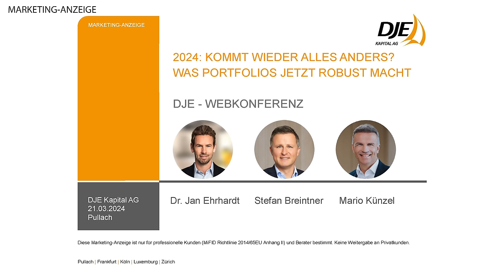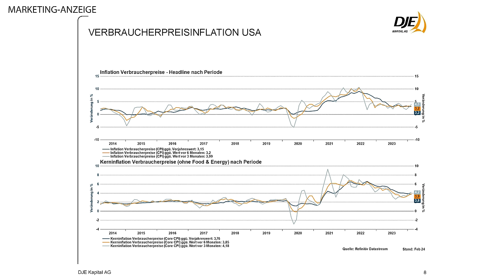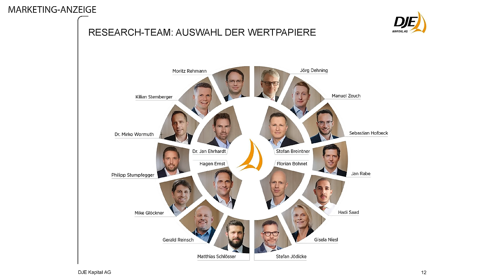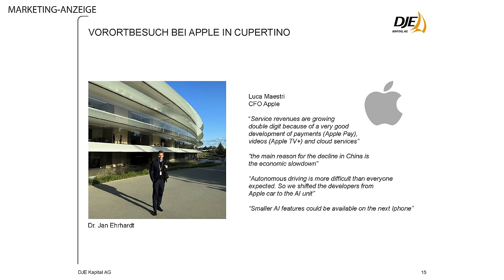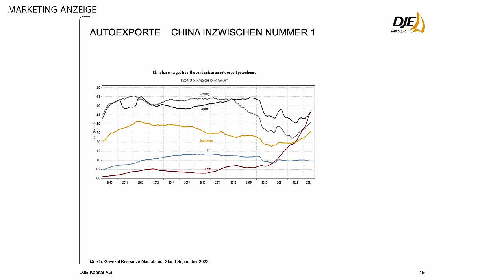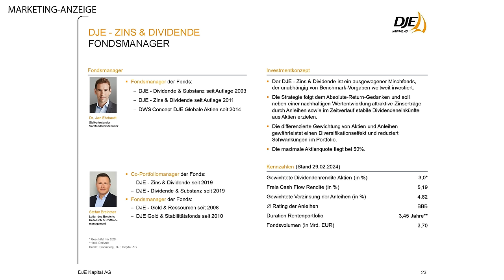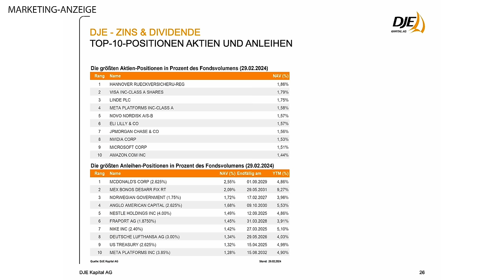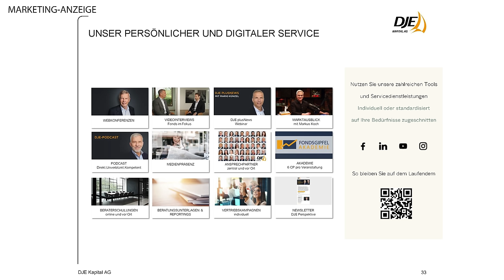Webkonferenz mit Dr. Jan Ehrhardt und Stefan Breintner: Was Portfolios jetzt robust macht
Die Anleihezinsen sind hoch, die Technologie-Aktien performen nahezu ungebremst. Und schnelle Zinssenkungen werden nicht erwartet. Können sich Anleger also entspannt zurücklehnen?

Darüber diskutieren Dr. Jan Ehrhardt, stellvertretender Vorstandsvorsitzender DJE, und Research-Leiter Stefan Breintner.

Außerdem auf der Agenda:

✅ Welches Zinsszenario der Fed ist wahrscheinlich?
✅ Sind die Tech-Unternehmen zu groß geworden?
✅ Kann der Hype um KI ungebremst weitergehen?
✅ Welche Sektoren haben noch Potenzial?

 00:00 Begrüßung und Einleitung
02:19 Der Einfluss von Zinsen und Inflation
04:59 Inflationstreiber Güter, Dienstleistungen, Löhne
09:00 Wie reagiert die US-Notenbank?
14:23 Research vor Ort: USA
19:17 Besuch bei Apple
22:26 KI als strukturelles Wachstumsthema
27:59 Wie Chinas Autoindustrie boomt
34:48 Deutschland braucht günstige Energie
36:46 Wie der DJE – Zins & Dividende performt
40:25 Risiken im Griff
43:32 Die größten Positionen des DJE – Zins & Dividende
46:56 Chancen und Risiken
47:20 Branchen im Fokus
49:35 Die Bedeutung von Flexibilität im Fondsmanagement

Seit über vier Jahrzehnten setzt die DJE Kapital AG Maßstäbe in der Vermögensverwaltung und in Fonds.
Die DJE Kapital AG (DJE) ist seit rund 50 Jahren als unabhängige Vermögensverwaltung am Kapitalmarkt aktiv und steht mit ihrem hauseigenen Research für eine wertorientierte, risikobewusste Anlagepolitik. DJE folgt bei der Wertpapierauswahl Nachhaltigkeitskriterien und gehört zu den Unterzeichnern der „Prinzipien für verantwortungsvolles Investieren“ der Vereinten Nationen. DJE ist ein familiengeführtes Unternehmen aus Pullach bei München und verwaltet mit rund 200 Mitarbeitern rund 15,8 Milliarden Euro (Stand: 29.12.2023) für private und institutionelle Kunden sowie in Publikumsfonds. Es gehört damit zu den führenden bankenunabhängigen Finanzdienstleistern im deutschsprachigen Europa. Den Grundstein dafür hat Dr. Jens Ehrhardt bereits 1974 gelegt.
DJE ist sowohl in der Vermögensverwaltung als auch im Asset Management tätig. Vermögenden Privatkunden bietet DJE die individuelle Vermögensverwaltung ab 500.000 Euro und die Online-Vermögensverwaltung Solidvest ab 10.000 Euro an. Als Fondsgesellschaft bieten wir über 25 Publikumsfonds an, die in den wichtigsten und attraktivsten Märkten der Welt investieren und von unabhängigen Rating-Agenturen vielfach ausgezeichnet wurden: globale, regionale oder thematische Aktienstrategien, Renten-, Geldmarkt- und Dachfonds sowie Mischfonds, die verschiedene Anlageklassen flexibel miteinander kombinieren. Institutionellen Investoren bietet DJE zudem die Beratung, Verwaltung sowie das Risikomanagement und Controlling von Fonds an und legt bei Bedarf eigene Spezial- und White-Label-Fonds auf.